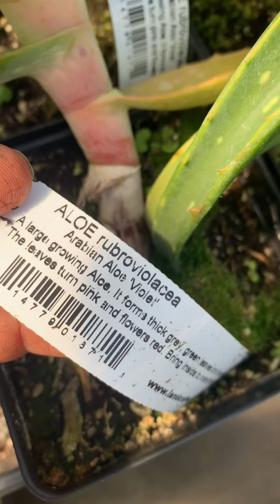How to repot your over stretched Aloe